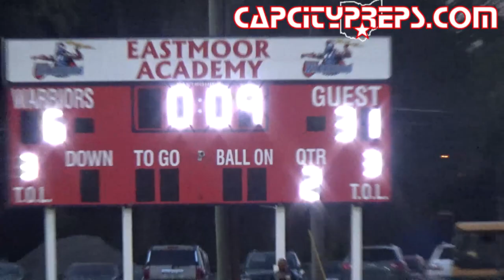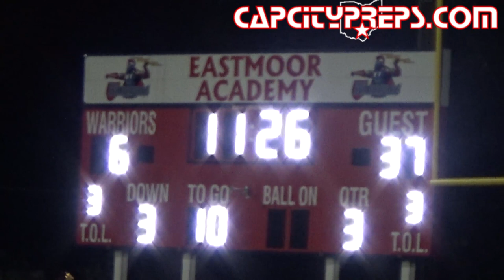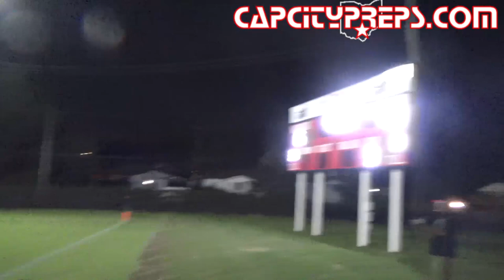2022 Football: Eastmoor vs. Harvest Prep